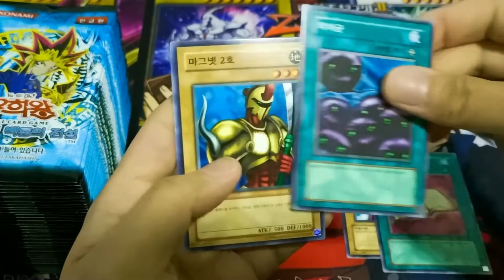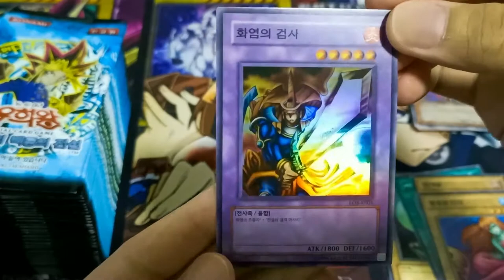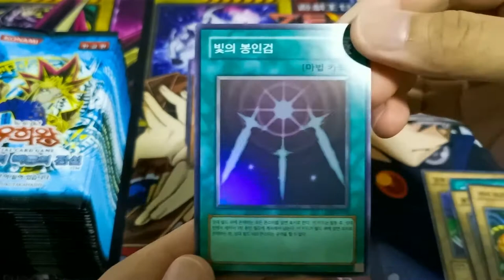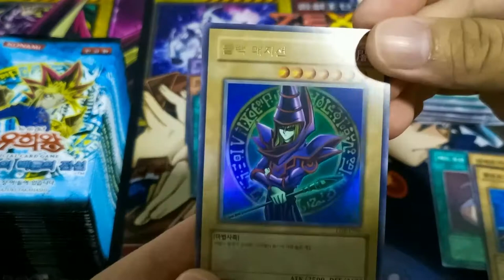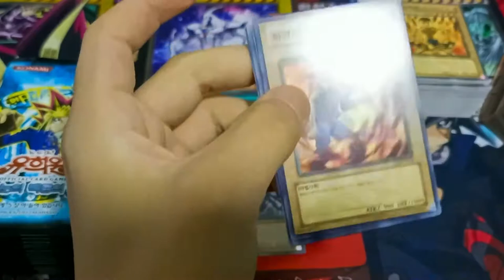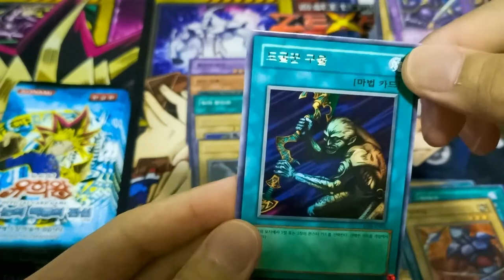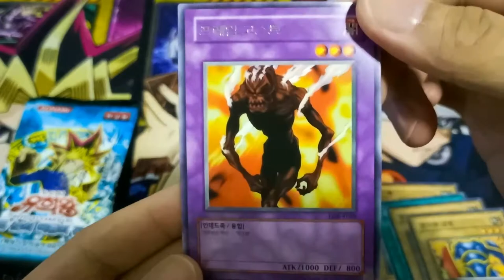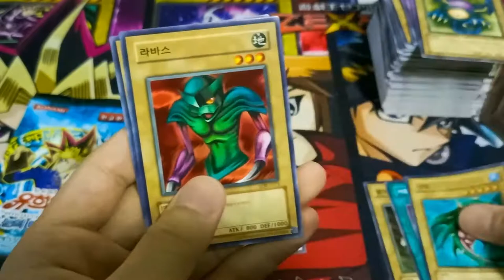[ASMR] Legend Of Blue Eyes White Dragon (No Talking) | YuGiOh Booster Pack Opening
Legend Of Blue Eyes White Dragon
40 Booster Packs